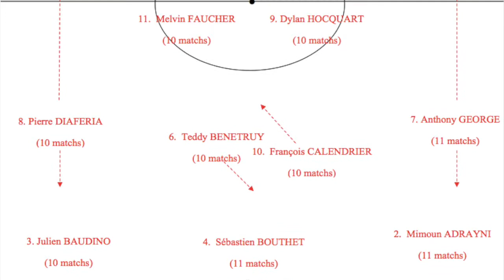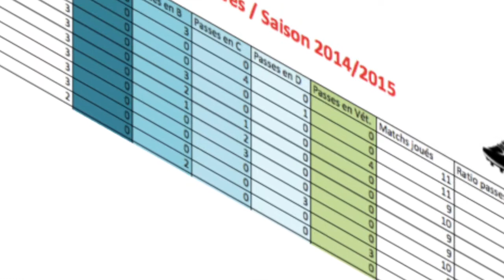Champion Automne 2014 FCE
Champions d'automne du Football Club d'Ecrouves, saison 2014/2015.